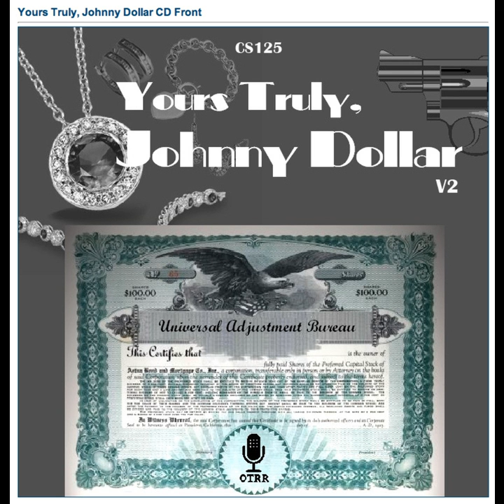Yours Truly, Johnny Dollar - 510120 079 The David Rockey Matter